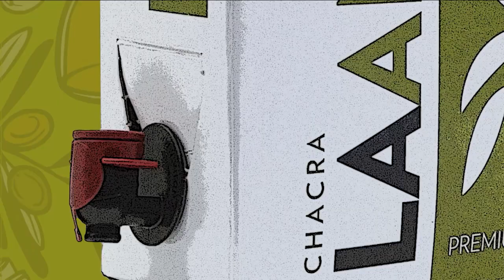Siniestro fatal en Manantiales: Formalizaron al conductor argentino